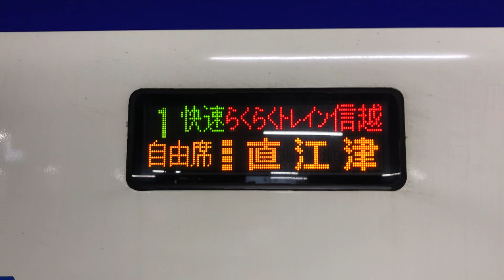【らくらくトレイン信越】行先方向幕LED《信越本線E653系 直江津駅にて》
2020/03/21 に撮影 ⊂3523本目⊃

ライナー列車のような存在で、夜に新潟→直江津で有料快速として走ります(*^_^*)
ちなみに乗車整理券の料金は320円です。(2020年3月現在)
直江津到着後は、そのまま夜間停泊して、翌日の「おはよう信越」として新潟へ戻るようです♪
かつて常磐線でフレッシュひたちとして走っていた名残りで、ひたちチャイムが搭載されており、主要駅発車後や終着駅到着前などに流れます！
停車駅も特急しらゆきと差ほど変わらず、車両も特急しらゆきと同じなので、乗り得列車かと思います(´∇｀)

ちなみに「おはよう信越」は、座席指定の有料快速で、指定席券(330円or530円)を購入し、座席は指定席です。(閑散期かどうかで値段が変わります)
座席指定の快速の例として夜行ではありませんが、ムーンライトながらのようなイメージです。
らくらくトレイン信越の方が料金は安いものの、おはよう信越は一ヶ月前から全国のみどりの窓口で座席を指定できるというメリットもあり、どっちもどっちです(^_^;)
列車名はもちろん、指定席･自由席の表示も異なります。